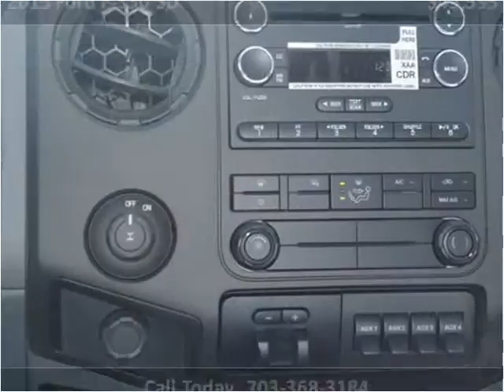2015 Ford F-350 SD New Cars Manassas VA